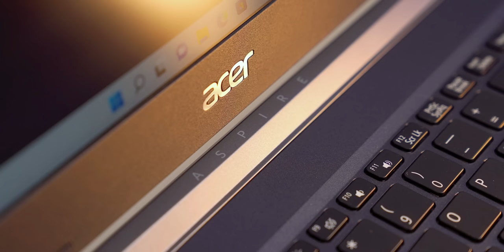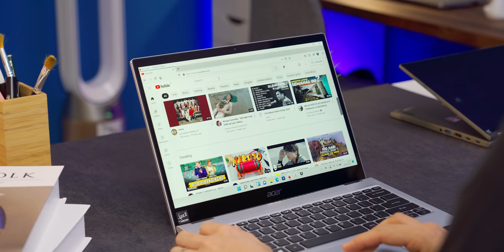Dikirimin Acer SEMUA jenis laptop mereka...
Beraspirasi 10jt subs.